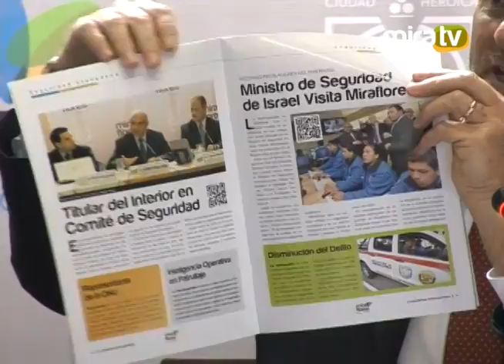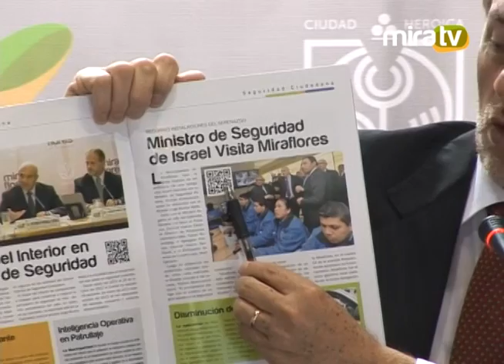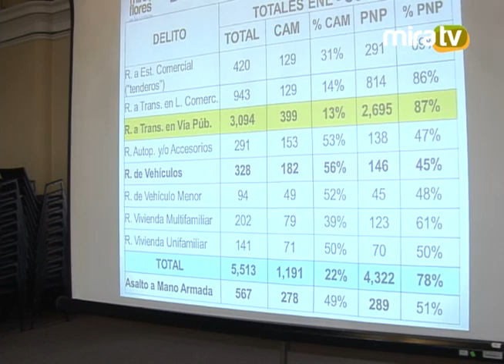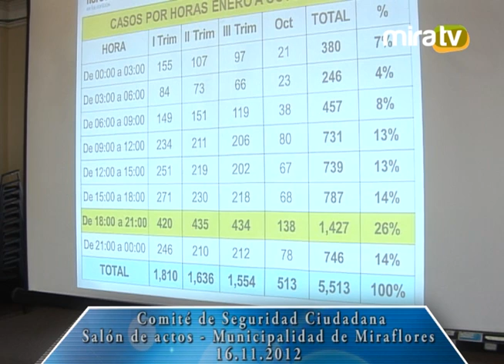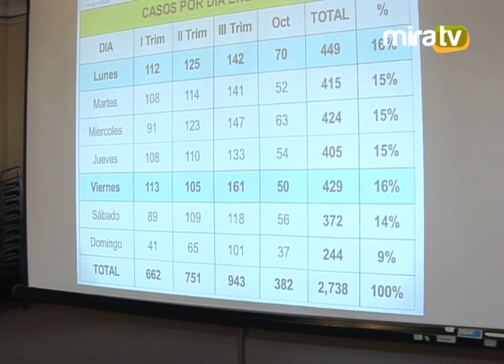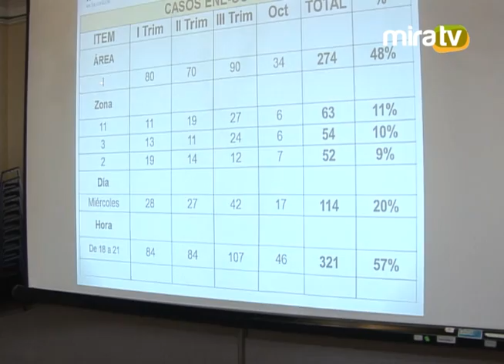Comité de Seguridad Ciudadana - 16.11.12